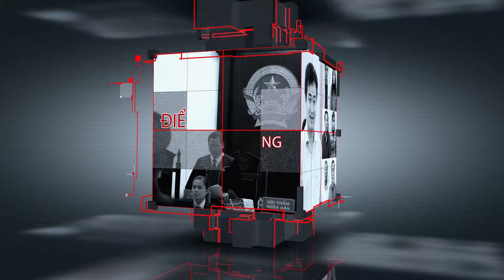Điểm nóng tố tụng: Vì sao ông chủ Tân Hoàng Minh được giảm án? - PLO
PLO | Bà Trương Mỹ Lan xin lại nhiều đồ dùng cá nhân để làm kỷ niệm; Ông chủ Đậu phộng Tân Tân nhập viện, tòa lại hoãn xử; Xét xử vụ ngân hàng ở An Giang bị lừa đảo chiếm đoạt hơn 600 tỉ đồng; Ông chủ Tân Hoàng Minh được giảm 1 năm tù; Sau 2 tháng đến giúp việc nhà cho em, chị gái bị phạt 15 năm tù